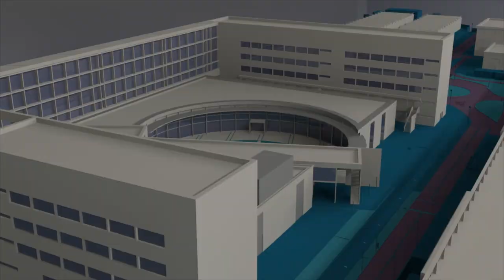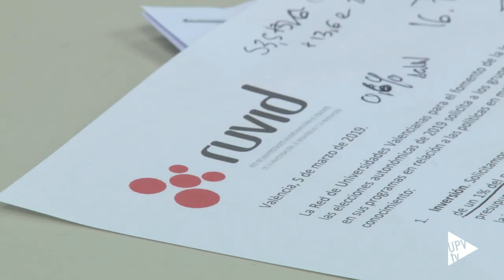Medidas urgentes para la I+D valenciana - Noticia @UPVTV, 07-03-2019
La I+D valenciana requiere medidas urgentes para afrontar el futuro. Es la idea principal de un decálogo elaborado por RUVID y dirigido a los grupos de Les Corts. El documento recoge diferentes reivindicaciones para que las incluyan sus programas electorales.

Entre sus objetivos, RUVID reclama que el 1% del presupuesto de la Generalitat se dedique a investigación.

En el documento, se incide también en que los recursos humanos sean un elemento central en las políticas de I+D+i autonómicas.

Para las universidades valencianas, es necesario también mejorar la coherencia y coordinación en políticas de I+D.

Entre las reivindicaciones, destaca también reducir la burocracia en la I+D, así como la carga de gestión, y acercar la ciencia a Les Corts.